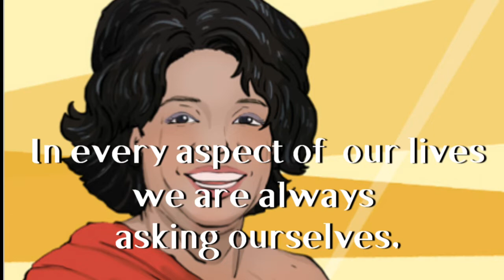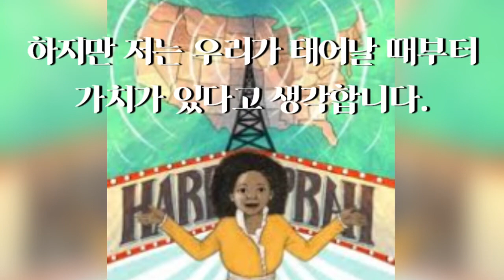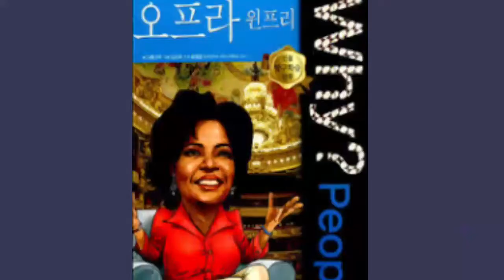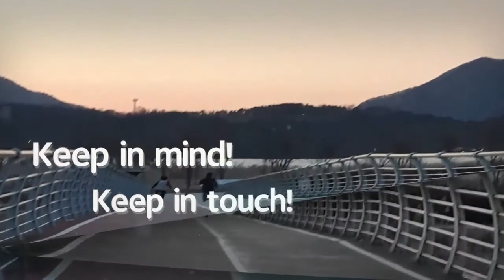Celebrity's Note 명사들의 명언영어 Ophrah Winfrey 오프라 윈프리 How Am I Of Value? Who I Want? 나의 가치는?내가 원하는 사람은?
I am always asking
How am I of Value?
What is my worth?
Grateful to my body is the key to giving love to myself.
Ophrah Winfrey Quotes.

              Hovering Thoughts

My Body